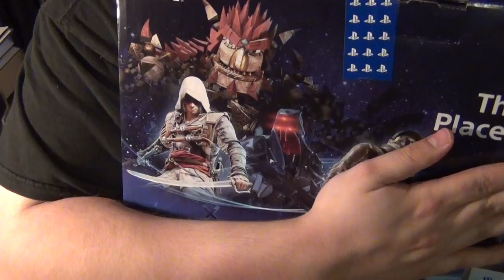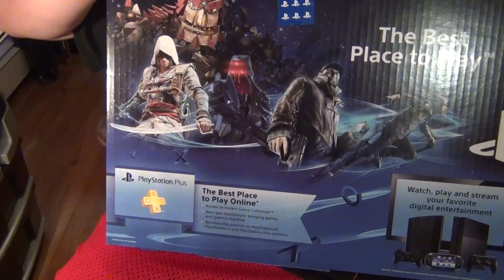GREATNESS IS HERE!!! My Playstation 4 Unboxing!!!